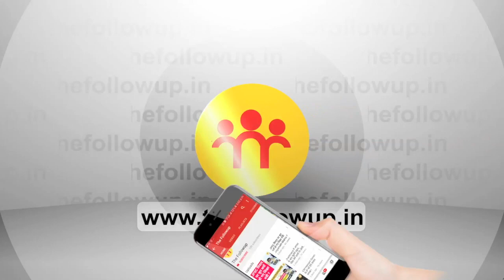गरीब महिला ने एक साथ पाँच बेटियों को दिया था जन्म, उसमें से चार नहीं रही, परिवार का बुरा हाल!